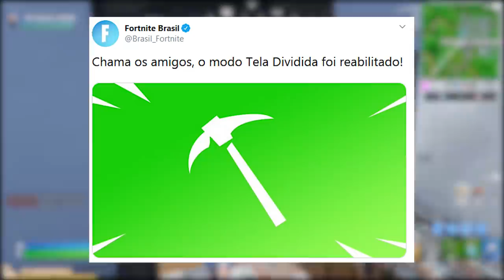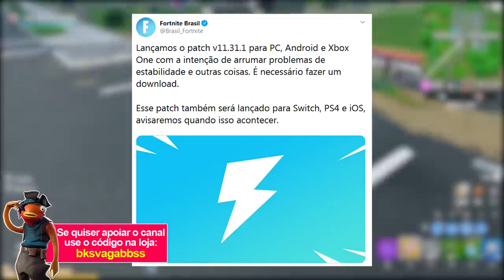FORTNITE - PERDER PRESENTES GRÁTIS e SKIN CORROMPIDA?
Fala rapaziada, nesse vídeo comento sobre presentes grátis do evento de natal do Fortnite Battle Royale, novo desafios, Skin corrompida, Salve o Mundo com desconto e muito mais. Espero que gostem :)